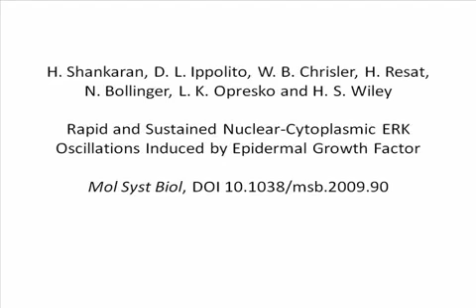PNNL: ERKs Got Rhythm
Researchers fluorescently-labeled the protein ERK and found it cycles between the nucleus and the cell proper of these breast cells over about 7 hours, causing them to pulsate green. Credit Steve Wiley.